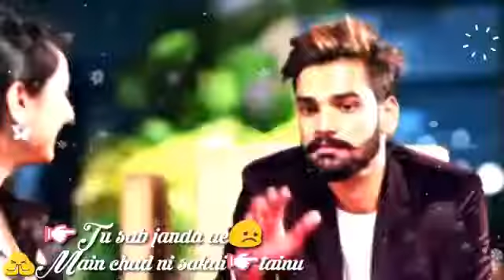Mann Bharrya | B Praak | Jaani | Himanshi Khurana | Arvindr Khaira | Latest Punjabi Status Song 💞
Tittle : Mann Bharrya | B Praak | Jaani | Himanshi Khurana | Arvindr Khaira | Latest Punjabi Status Song 💞